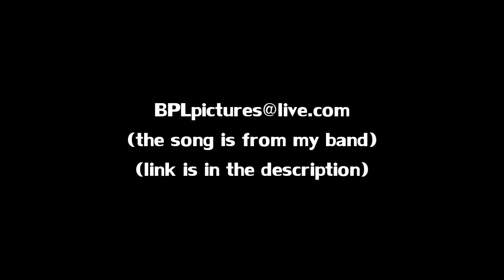Minecraft: Sea Cove - Part 14 | Sexting It Up!